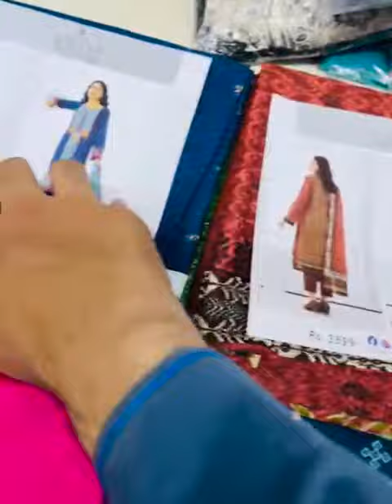Salina Printed Vol-15,2023 // Regalia Textiles // Wholesale 2099